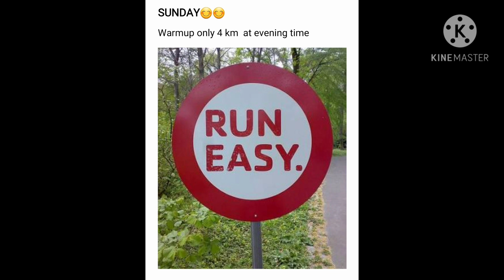13 DEC, 2020 RUNNING SCHDULE